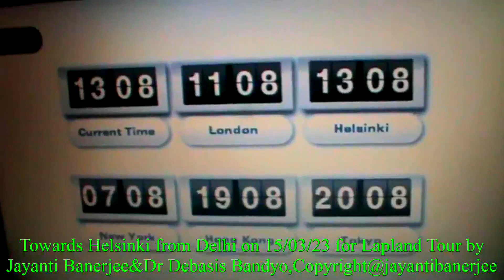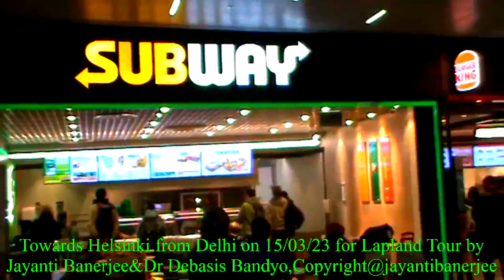1.Lapland tour-Burdwan to Helsinki 14/03/2023 to 15/03/2023 by Jayanti Banerjee &Dr Debasis Bandyo